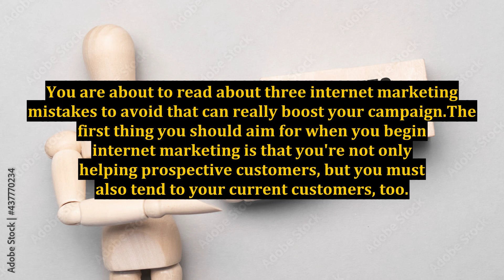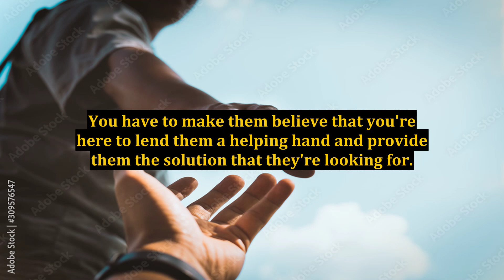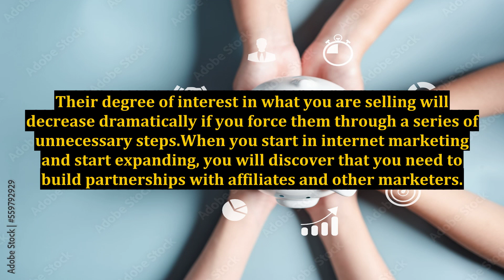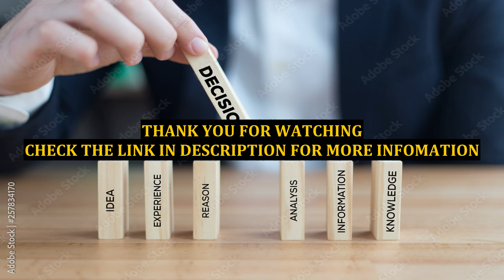Avoid Critical Internet Marketing Mistakes And Make You More Money